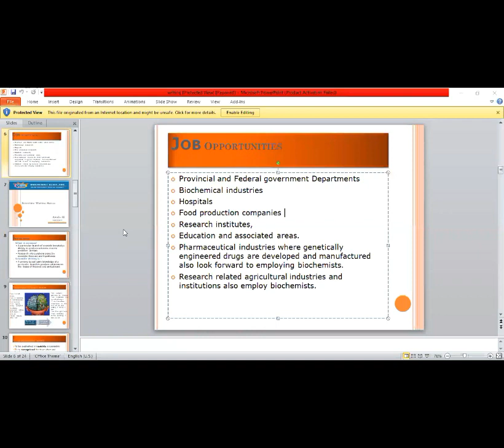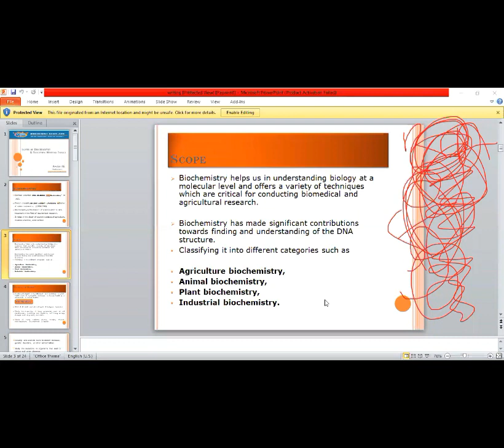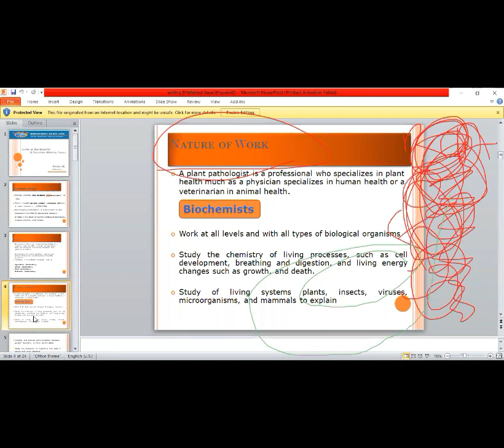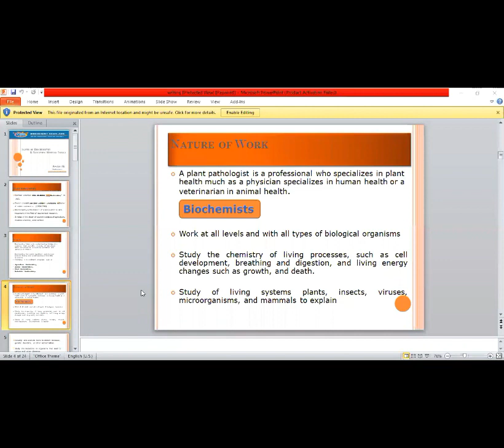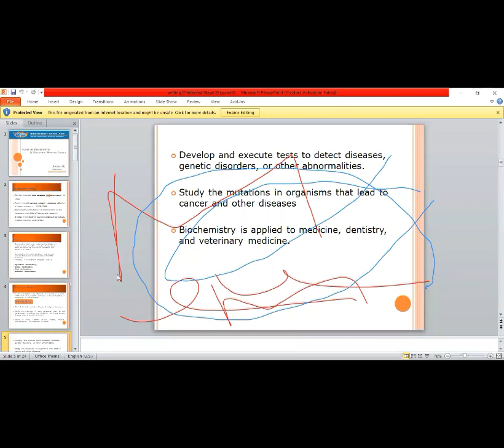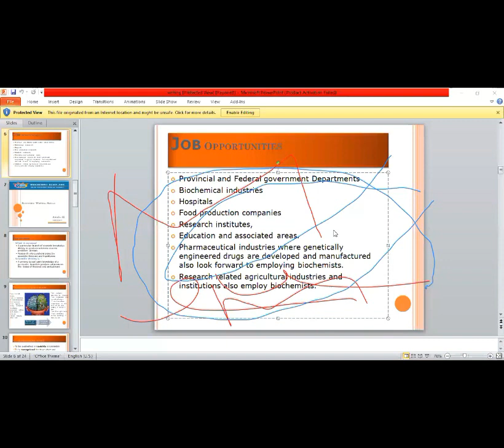Scope of Biochemistry in Pakistan By Awais Entrepreneur part 1 I Urdu I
Online Interactive session for the 1st year medical students across all Pakistan and Globe . The program is aimed at clearing the barrier of doubts in the mind of first year students regarding the Academics and how to cope up with pressure and learn in better ways to understand the subject.

By Awais Ali  (Biochemistry), University of Agriculture Faislabad

Healthy Life line by awais